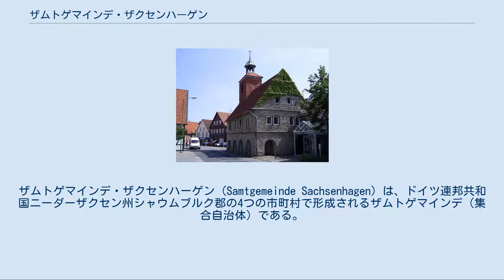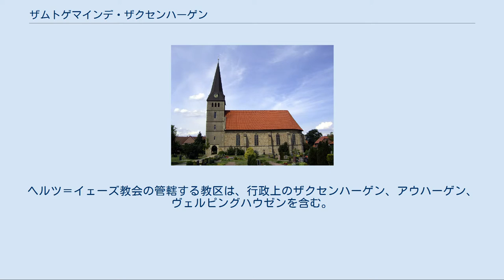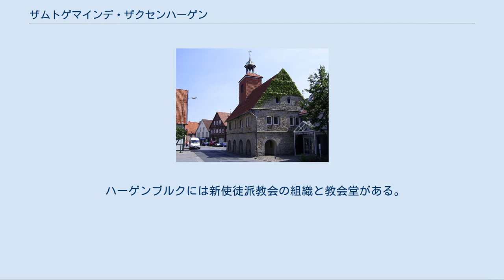ザムトゲマインデ・ザクセンハーゲン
ザムトゲマインデ・ザクセンハーゲン (Samtgemeinde Sachsenhagen) は、ドイツ連邦共和国ニーダーザクセン州シャウムブルク郡の4つの市町村で形成されるザムトゲマインデ（集合自治体）である。
このザムトゲマインデは1974年3月1日にニーダーザクセン州の行政改革・地域再編に伴って成立した。
同郡最北部に位置し、中級中心都市シュタットハーゲンの管理下に属す。
 以下の市町村がザムトゲマインデ・ザクセンハーゲンに属す。
 このザムトゲマインデは、南のミッテルラント運河、西のレーブルク山、北のシュタインフーデ湖の間に位置する。
東はハノーファー広域連合のヴンストルフ市と境を接する。
ザクセンヘーガー・アウエ川が町域内を流れ、アウハーゲンの北でローデンベルガー・アウエ川とともにヴェストアウエ川となる。
 高度は、シュタインフーデ湖の湖面の海抜 38 m からレーブルク山の支脈であるヴェルピングホイザー山（ヴィルヘルムス塔）の海抜 135 m にまで及ぶ。
 このザムトゲマインデに属す市町村はいずれも歴史的地名でいうデュルヴァルト地方に属す。
この地方には先史時代からわずかながら定住者があった。
 ザムトゲマインデ・ザクセンハーゲンの名前の由来となった同名の市は、ザクセン公であるアスカーニエン家によって1248年に創設された水城を核とする。
1297年にシャウムブルク伯はザクセンハーゲンを未払いの嫁資の抵当として手に入れた。
その後、シャウムブルク伯は現在のザムトゲマインデ全域に対する領主権を獲得した。
 1647年のシャウムブルク伯領分割後、ザクセンハーゲン、ニーンブリュッゲ、アウハーゲンおよびデューディングハウゼンはヘッセン方伯のシャウムブルク領となった。
残りの領域はすべてシャウムブルク＝リッペ伯領となった。
1974年の行政改革・地域再編によって、すべての地域は新たに創設されたザムトゲマインデに統合されることとなり、これに伴ってシャウムブルク郡に属した。
 1916年のミッテルラント運河完成に伴い、ザクセンハーゲンに港が建設された。
この港は現在も同市の重要な経済的な因子となっている。
1898年から1964年までシュタインフーダー・メーア鉄道が、ハーゲンブルク、シュマーレンブルーフ、ヴィーデンブリュッゲを通っていた。
かつての道床は現在、自転車道および遊歩道として利用されている。
 1993年、ザクセンハーゲンの西、レンガ工場沿いの粘土質の窪地に郡の廃棄物処理センターがオープンした。
さらに西のニーンブリュッゲ近郊のザクセンハーゲンの森にあった旧陸軍火薬庫に野生動物・種保存ステーションが設けられた。
 ザムトゲマインデ・ザクセンハーゲンの議会は、24議席からなる。
 ザムトゲマインデ長のイェルン・ヴェーデマイアー (SPD) は2011年9月11日の選挙で当選し、この職に就いた。
 ザクセンハーゲンの聖エリーザベト教会 ザクセンハーゲンでは最初、1607年に建設された市庁舎が祈祷所として利用され、1712年には鐘楼が増築された。
1650年の都市権授与に伴い、伯妃アマリー・エリーザベト・ツー・ヘッセン＝カッセルによって独立した教会組織が設立された。
この組織には教会堂を建設する権利も与えられていた。
教会堂は1663年から1676年に建設されたが、資金不足のため当初は教会塔は建てられなかった。
エリーザベト・トゥルンナー＝ハルトマン夫人からの高額の寄附によって1976年に教会塔の増築が可能となった。
この教会は1996年から1997年に徹底的な改修が行われた。
2004年8月29日以降この教会は伯妃アマリー・エリーザベト・ツー・ヘッセン＝カッセルにちなんで「エリーザベト教会」と改名された。
約2000人の信者を有するプロテスタント＝ルター派教会組織（1990年以降はアウハーゲンを含む）はシャウムブルク＝リッペ地方教会の一部をなしている。
 ロックム修道院のシトー会修道士は12世紀に、ベルクキルヒェンの旧木組み礼拝堂跡に聖カタリーナ教会を建設した。
ベルクキルヒェン、ヴェルピングハウゼン、ヴィーデンブリュッゲ、シュマーレンブルーフ、デューディングハウゼン、ヴィンツラーがその教区に属した。
 三十年戦争まで独自の礼拝堂を有していたアウハーゲンは、礼拝が行われなくなったベルクキルヒェンの教会に替わって1990年からはザクセンハーゲンの教会組織に属している。
 コンラート・ヴ...